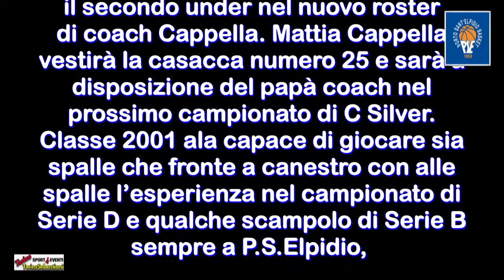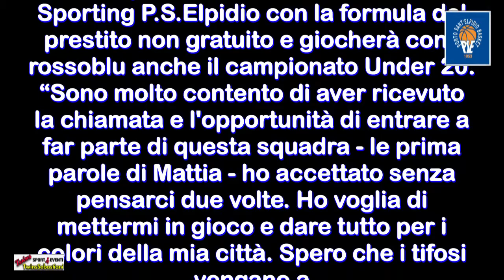MATTIA CAPPELLA - PORTO SANT'ELPIDIO BASKET 20/08/2020 TwinsSebastiani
Dopo aver chiuso il mercato “senior” e annunciato il primo under Nathan De Sousa Pereira, Porto Sant’Elpidio firma il secondo under nel nuovo roster